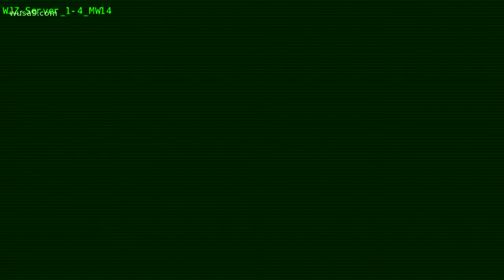Maryland COVID update with Gov. Larry Hogan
Maryland Gov. Larry Hogan will provide an update on where the state's COVID metrics stand, and discuss state redistricting plans.